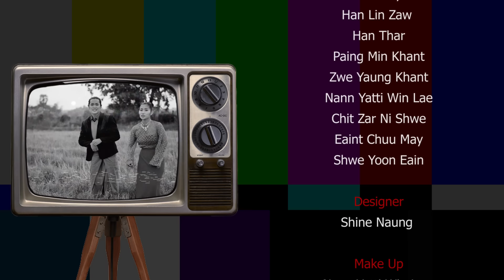ချယ်ရီသင်း - အပျိုကြီး (Cherry Thin)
Song - A Pyo Gyi (အပျိုကြီး)
Artist - Cherry Thin (ချယ်ရီသင်း)
Composer - Htet Hlyam Hmue (ထက်လျှံမှူး)
Band - Mikhel Shine